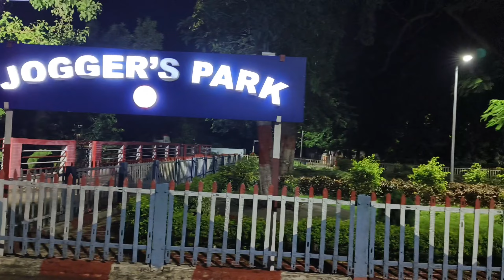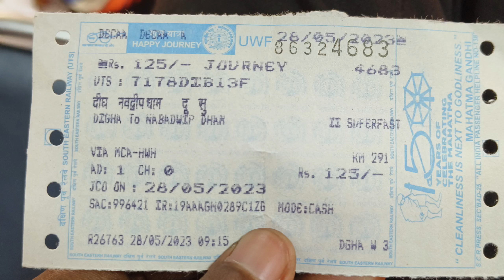ফার্স্ট টাইম দীঘা গেলাম 😊😊🤩🤩//I went to Digha for the first time☺️☺️// MS experiment and blogger